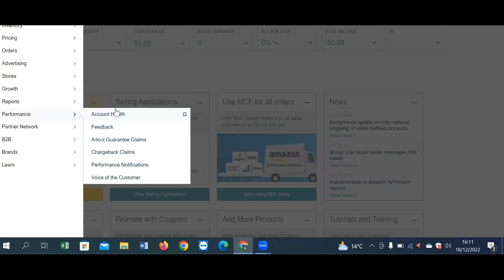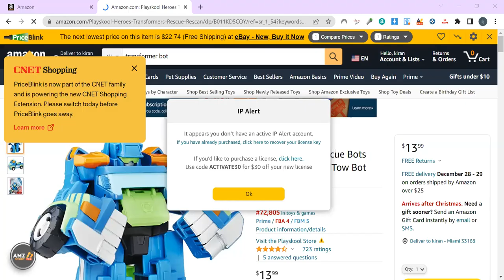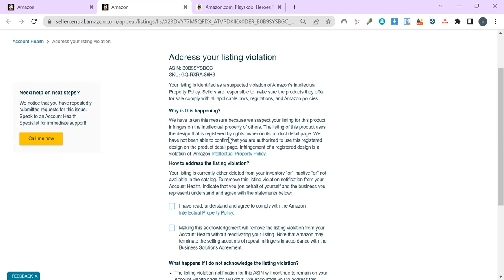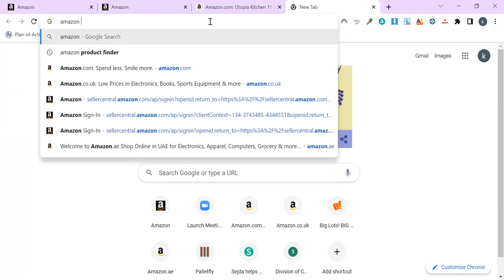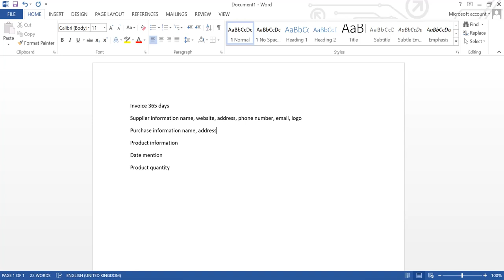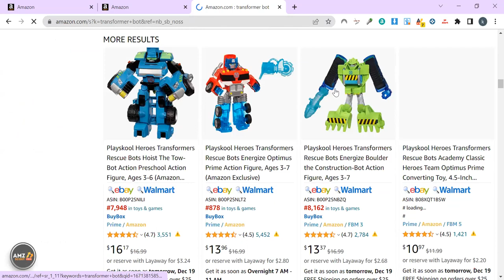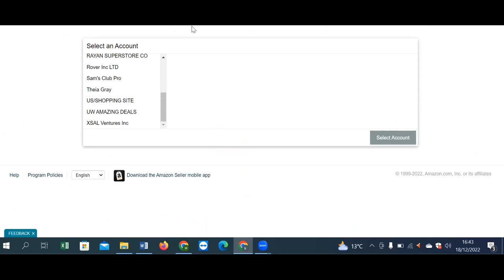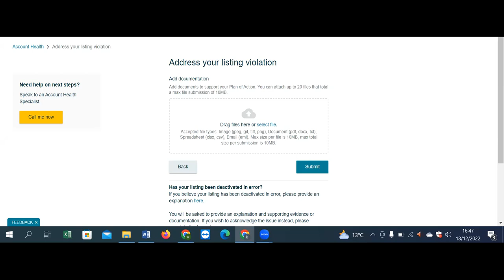How to deal with wrong item condition customer complain on Amazon by Engr Kiran Waqas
This video educates sellers on how to prevent and address the most common customer complaints by ensuring that their listing, sourcing, packaging, storage, and shipping practices are in line with best practices. Addressing potential product condition issues early will help you prevent customer complaints, protect your reputation as a seller and keep your account healthy.